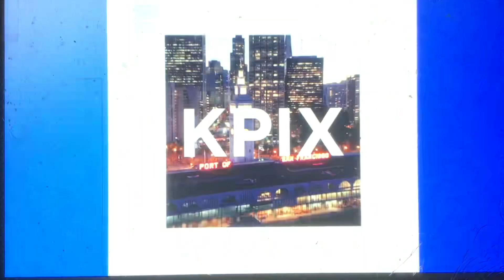KPIX CBS News Bay Area “Evening Edition” Sunday open December 24, 2023 11:00pm